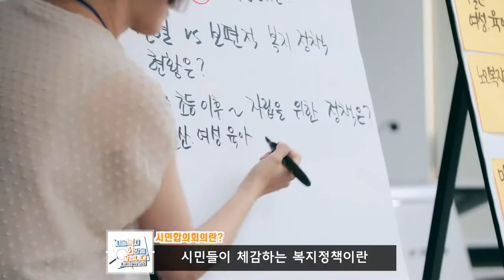[시민합의회의 현장] 서울시 복지희망을 찾습니다 - 복지박람회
서울시 미래복지정책 발전방향을 논의하는 시민합의회의 과정 스케치 및 박원순시장님께 합의문 전달과정에서 상영한 영상입니다.